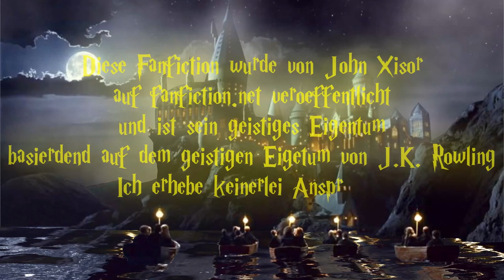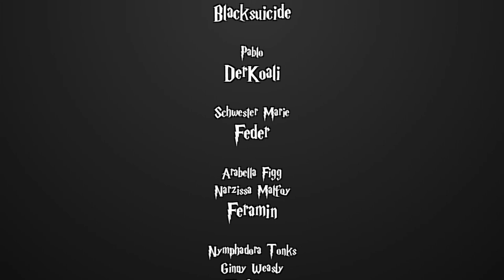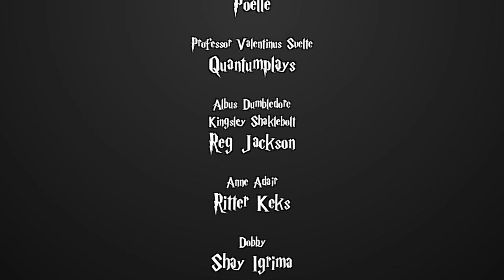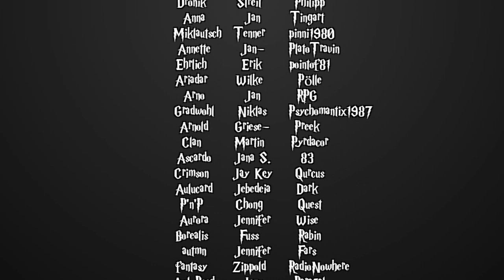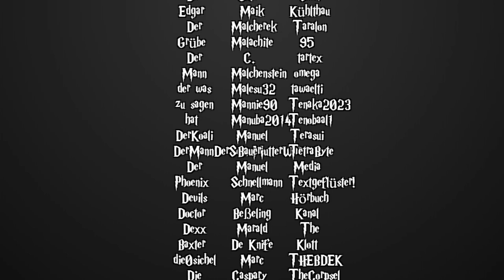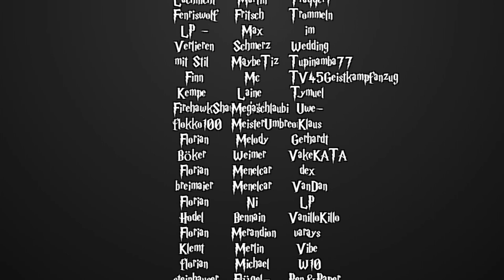[Fanfiction] Harry Potter und die Schatten der Vergangenheit -94.1- Mein Schicksal in deiner Hand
Sprecher:

Auriel McCloud
- Neville Longbottom

Blacksuicide
- Hagrid
- Mr. Ollivander
- Robert Hopkins
- Wobble

Feder
- Schwester Marie

Feramin
- Arabella Figg
- Narzissa Malfoy

Froh'ana
- Ginny Weasly
- Nymphadora Thonks

Honehe
- Arthur Weasly

Julicals
- Molly Weasly
- Susan Bones

lachsekatze
- Luna Lovegood

MaxMonster
- Sirius Black

MeisterUmbreon
- Mr. Heed

Moritz Mehlem
- Premierminister

Nielchen79
- Madam Pomfrey

p1k4chu
- Salazar Slytherin
- Mr. Bones

Pixelbiest
- Sid Duvall

Reg Jackson
- Dumbledore

RitterKeks
- Anne Adahir

Shay Igrima
- Dobby

Sonjah Nachtschneider
- Minerva McGonagall

Yajirobi
- Corvinus Callidita

Mischka
- Erzähler
- den Rest